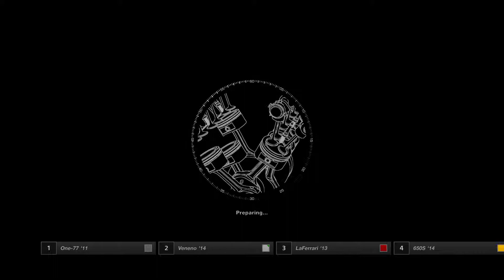Gran Turismo™SPORT GT League Premium Sports Lounge Race 6 Onboard